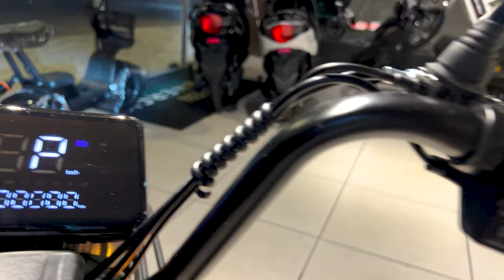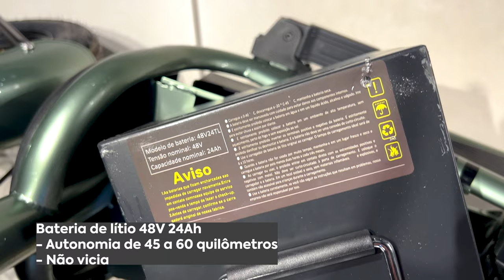SCOOTER ELÉTRICA 350W - NÃO PRECISA DE CNH NÃO PRECISA EMPLACAR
scootereletrica bicicletaeletrica patineteeletrico Caso queira comprar uma Scooter Elétrica conosco (SOMENTE ESTADO DE SP)

Lembrando que estamos com loja de Scooter Elétrica em Jundiaí
R. Hilda Del Nero Bisquolo, 102 , Prédio Comercial The One Office Tower - Jardim Florida, Jundiaí - SP, 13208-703

E em Sorocaba
Av. Afonso Vergueiro, n⁰ 2756 - Vila Augusta, Sorocaba - SP, 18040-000

Fala galera!
Nesse vídeo quis trazer para vocês a experiência de pilotar uma Scooter Elétrica de 350w de potência. Devido a sua potência e o pedal de bicicleta, algumas pessoas a chamam de bicicleta elétrica

Essa scooter elétrica não precisa de habilitação e nem emplacamento, pois atende a todos os requisitos do CONTRAN, em São Paulo.

Se você está procurando uma bicicleta elétrica ou scooter elétrica para o dia-a-dia, o nosso modelo de Scooter Elétrica XF3 de 350W vai te atender super bem.

Como falei no vídeo, esse modelo de patinete elétrico é indicado para lugares planos, caso seja uma pessoa do meu peso ou mais. Agora se a pessoa pesar até 65kg, com certeza essa Scooter Elétrica de 350W irá atender super bem.

Apesar dessa Scooter Elétrica ter o banco para o passageiro, na minha opinião você só vai conseguir levar uma criança na garupa e em lugares 100% planos.

Por essa Scooter Elétrica ser bem compacta, você não tera problemas com logística com ela. Como mostrei no vídeo, se você mora em apartamento, vai conseguir entrar no elevador com sua bicicleta elétrica sem nenhum problema. Pra quem gosta de viajar bastante, também vai ter a possibilidade de levar esse patinete elétrico dentro do carro e utilizar no local que estiver, principalmente nas praias, onde já tem um número bem grande de pessoas utilizando a moto elétrica.

A autonomia da Scooter Elétrica vai depender muito do peso do condutor e se no trajeto que irá utilizá-la terá muitas subidas. Claro que as scooters elétricas que trabalhamos hoje na loja são voltadas para o uso urbano, para curtas distâncias. Se precisar rodar mais no seu trajeto, é só colocar a bateria de lítio para carregar, pois a bateria não vicia e não estraga.

Minhas considerações finais:
Se você é uma pessoa que quer economizar muito sem pagar gasolina e IPVA e faz um trajeto curto, sem subidas ou com subidas leves, vai por mim, a scooter elétrica vai ser a melhor coisa que você já comprou para locomoção na sua vida. Tenho clientes que gastavam mais de R$ 600,00 por mês com combustível, fora IPVA, seguro e manutenção. Com a Scooter você vai gastar fazendo o mesmo trajeto em torno de R$ 20 ao mês. Faça você mesmo a conta e veja quanto você gasta de gasolina ao mês e depois multiplique por 12 meses. Com certeza com esse valor você já paga o patinete elétrico e depois não vai ter mais nenhum custo.

Isso faz com que o YouTube recomende o vídeo para outras pessoas. E clique no 🔔 sininho para não perder nenhum vídeo.

Infraction- Cities

Horário de funcionamento:
Aos sábados das 9h às 13h

WhatsApp da Green Energy Jundiaí